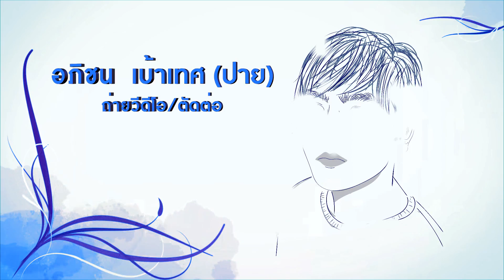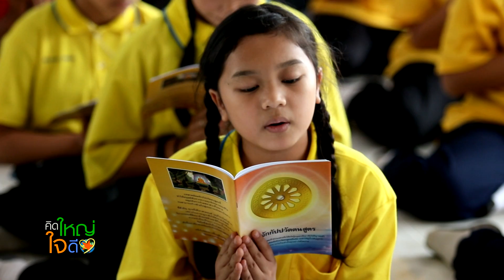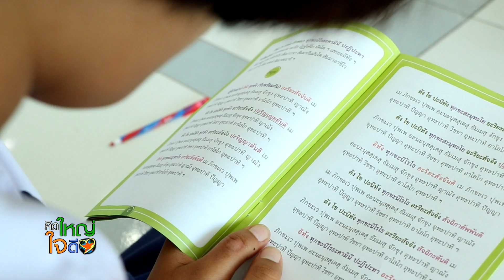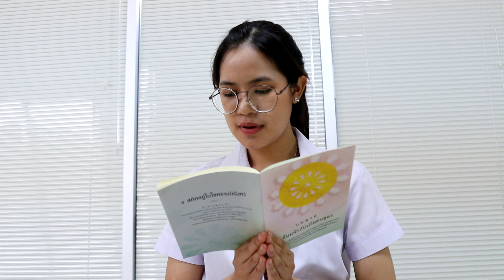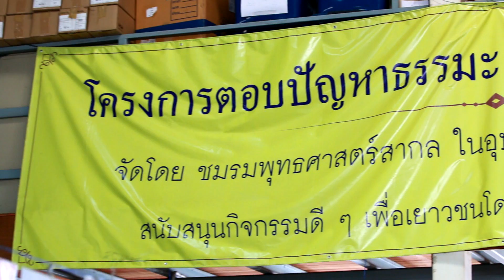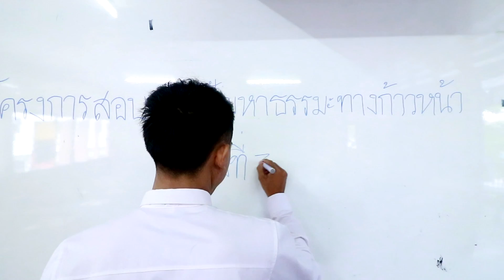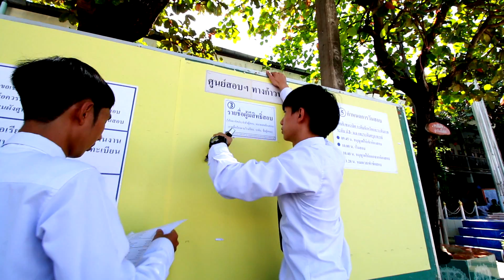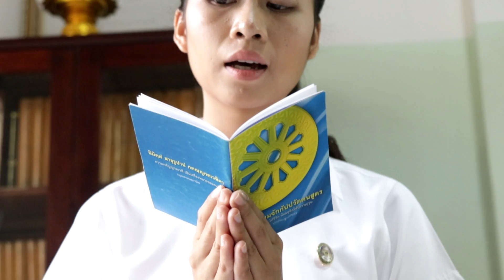คิดใหญ่ใจดี ปี4 | ทุกจังหวัดทั่วประเทศ รวมพลัง V-Star 2560 | 17 ม.ค. 61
คิดใหญ่ใจดี ปี4 :
- จังหวัดเชียงใหม่ รวมพลังเด็กดี V-Star 2560 [กิจกรรมเยาวชนไทยรวมใจทําความดี]
- รวมทุกจังหวัดทั่วประเทศ รวมพลังเด็กดี V-Star 2560 [กิจกรรมเยาวชนไทยรวมใจทําความดี]
- โครงการสอบตอบปัญหาธรรมะ ทางก้าวหน้า SUPERVISOR 2560
- พิธีสถาปนาผู้บริหารชมรมพุทธ ปีการศึกษา พ.ศ. 2560
On Air : 17 JANUARY 2018 / พุธ ที่ 17 มกราคม พ.ศ. 2561
ผลิตรายการโดย KIDYAI GYDI TEAM | CMY | ชมรมพุทธศาสตร์สากลฯ